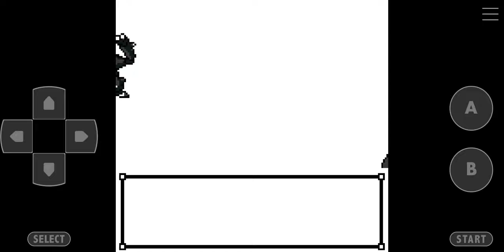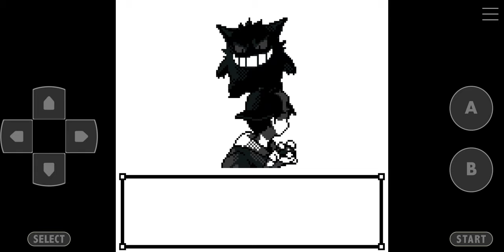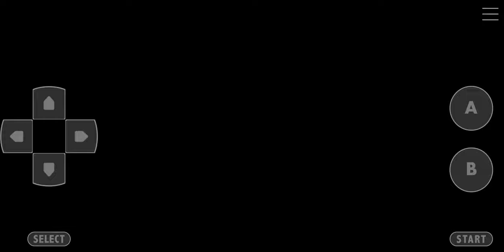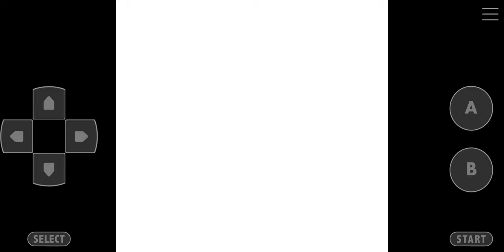Pokemon Crystal Kaizo Walkthrough Part 101 Mt. Silver Path to Red